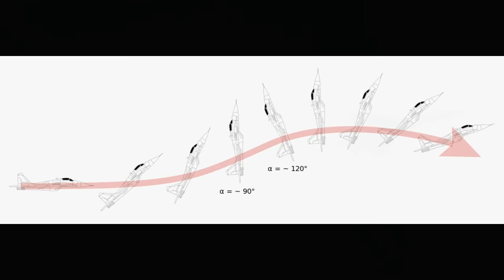Sukhoi Su-27 effettua la manovra cobra (cobra di Pugačëv)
Il Sukhoi Su-27, in cirillico Сухой Су-27, denominazione ASCC NATO Flanker, è un intercettore e un caccia da superiorità aerea sovietico costruito dall'ufficio tecnico Sukhoi (Сухой). Presso i reparti è soprannominato piccola gru (zhuravlyk, журавлык).

Il cobra di Pugačëv (in russo: Кобра Пугачёв, pronuncia Pugaciòf) è un'impegnativa e spettacolare acrobazia aerea, praticabile solo ed esclusivamente con alcuni moderni aerei da caccia. La manovra parte in volo livellato a velocità moderata, quando, disinserito il limitatore di angolo d'attacco (angolo formato dalla direzione dell'aereo rispetto alla corrente d'aria che lo investe), il pilota alza repentinamente il muso dell'aereo superando i 100° di angolo d'attacco, per poi ritornare, più dolcemente, in volo livellato. Attraverso la spinta di potenti motori l'aviogetto mantiene una quota approssimativamente costante.
Sebbene molti piloti ed esperti dibattano sull'utilità pratica di tale manovra in combattimento, quest'ultima resta comunque la dimostrazione delle doti di manovrabilità ed efficienza del velivolo: in particolare di un grande controllo di beccheggio, di grande stabilità e delle generose prestazioni dei propulsori ad angoli d'attacco fuori dal comune.
La manovra provoca un repentino calo della velocità (in pratica una vera e propria frenata dell'aereo) in grado, a detta dei suoi estimatori, di consentire all'esecutore di evitare un attacco o di portarsi in condizione di compierlo. Tale manovra riscuote molto successo di pubblico nel corso di esercitazioni e dimostrazioni internazionali. Per la sua spettacolarità, infatti, il cobra di Pugačëv è eseguito molto spesso durante le manifestazioni aeronautiche.
Tale manovra venne battezzata in onore del pilota dell'OKB Sukhoi Viktor Georgievič Pugačëv (in russo: Виктор Георгиевич Пугачёв) che per primo la eseguì in occidente a bordo di un Sukhoi Su-27S Flanker B a le Bourget, a Parigi, nel 1989.La manovra venne compiuta per primo in assoluto dal pilota collaudatore della Sukhoi Igor Volk durante le prove del Sukhoi Su-27.
La manovra presuppone lo spegnimento del SAU (il limitatore dell'angolo d'attacco) a circa 400 km/h e quindi il posizionamento dell'aeroplano con un angolo d'attacco (AoA) pari a 90° (aereo verticale) o addirittura 120° gradi (aereo inclinato all'indietro di 30°) per poi ritornare ad un angolo pari a 0° e ad una velocità di circa 250 km/h. Se eseguita correttamente la manovra non prevede alcuna perdita di quota.
Questa manovra è utile quando un velivolo è inseguito da un avversario che si trova ad una quota leggermente superiore. Eseguendo la manovra del cobra l'inseguitore può sopravanzare improvvisamente il seguito che ha rallentato, offrendo così un'opportunità per l'inseguito di puntare le proprie armi verso l'inseguitore. Il mantenimento del proprio assetto per la manovra può essere facilitato quando l'aereo impiega una spinta vettoriale o superfici di controllo canard.
L'efficacia di questa manovra in combattimento è discutibile, teoricamente potrebbe sventare l'attacco di missili oppure lanciare un attacco in una direzione inaspettata per l'inseguitore, ma la riduzione della velocità lascia l'aereo inseguito in una posizione molto vulnerabile.